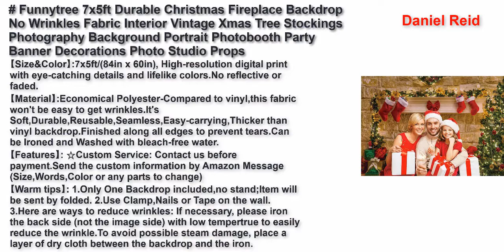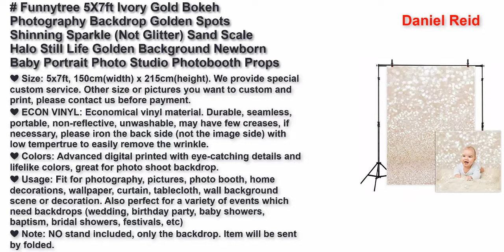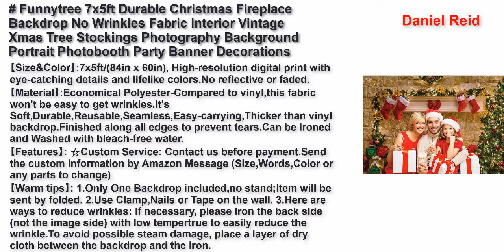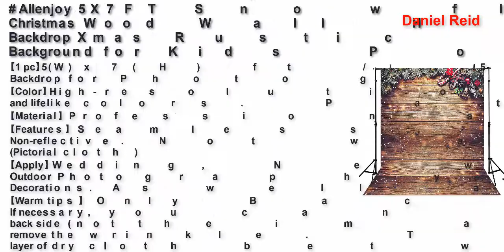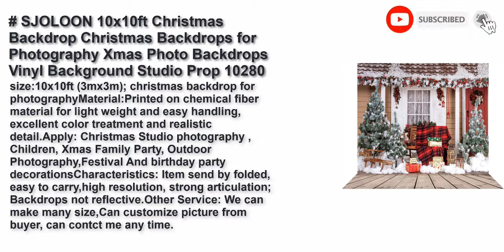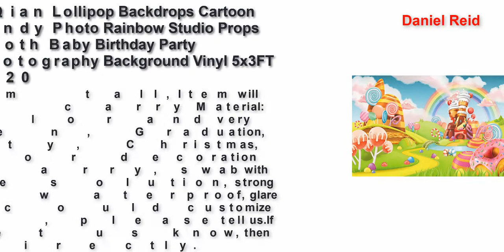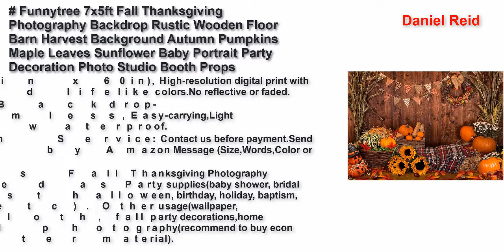Best cute christmas backgrounds for outside 2021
Funnytree 7x5ft Durable Christmas Fireplace Backdrop No Wrinkles Fabric Interior Vintage Xmas Tree Stockings Photography Background Portrait Photobooth Party Banner Decorations Photo Studio Props
Funnytree 5X7ft Ivory Gold Bokeh Photography Backdrop Golden Spots Shinning Sparkle (Not Glitter) Sand Scale Halo Still Life Golden Background Newborn Baby Portrait Photo Studio Photobooth Props
EMART Photo Video Studio 10Ft Adjustable Background Stand Backdrop Support System Kit with Carry Bag
Allenjoy 5X7FT Snowflake Gold Glitter Christmas Wood Wall Holiday Photography Backdrop Xmas Rustic Barn Vintage Wooden Background for Kids Portrait Photo Studio Booth Photobooth Photographer Props
SJOLOON 10x10ft Christmas Backdrop Christmas Backdrops for Photography Xmas Photo Backdrops Vinyl Background Studio Prop 10280
Bridal Shower 10x6.5ft Wedding Floral Wall Backdrop White and Green Wisteria Rose Flowers Outdoor Background for Photography XT-6749
Qian Lollipop Backdrops Cartoon Candy Photo Rainbow Studio Props Booth Baby Birthday Party Photography Background Vinyl 5x3FT ly020
Cheaplights - Heavy Duty Muslin Clamps 4 1/2 inch 6 Pack
Funnytree 7x5ft Fall Thanksgiving Photography Backdrop Rustic Wooden Floor Barn Harvest Background Autumn Pumpkins Maple Leaves Sunflower Baby Portrait Party Decoration Photo Studio Booth Props